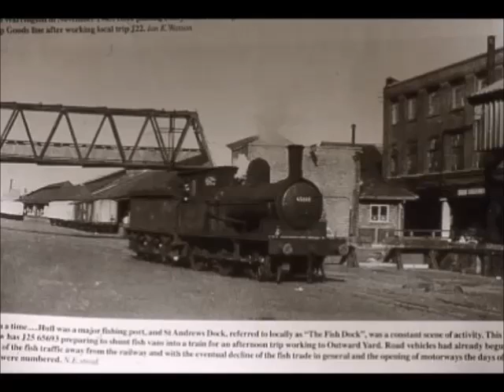time only time